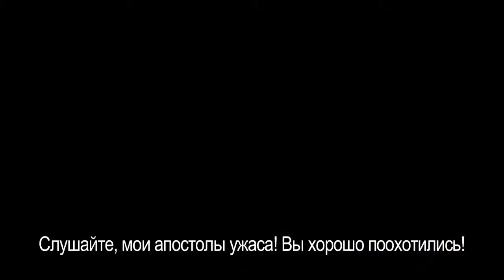Mad Max сюжетный трейлер.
В постапокалиптическом мире Mad Max машина – ключ к выживанию. В роли Безумного Макса – бойца-одиночки, которому приходится бороться за жизнь на просторах Пустоши, – вам предстоит научиться сражаться не только собственноручно, но и за рулем увешанного оружием автомобиля. Максу придется подружиться с талантливым, хотя и своеобразным механиком по прозвищу Chumbucket – только с его помощью Макс за рулем верного «Перехватчика» сможет выбраться с Пустоши.